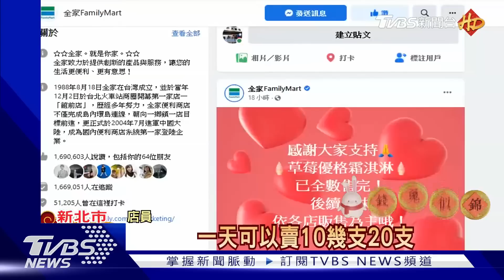為了買「草莓霜淇淋」 警違規過馬路罰5百｜TVBS新聞@TVBSNEWS01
全程被同事錄影記錄下來，只是這影片後來流傳到網路上，員警因為違規穿越馬路，被開罰5百元。而他買的就是超商最近主打的期間限定商品，草莓優格霜淇淋，業者推出買一送一優惠，引發搶購，只開賣六天就宣告完售。